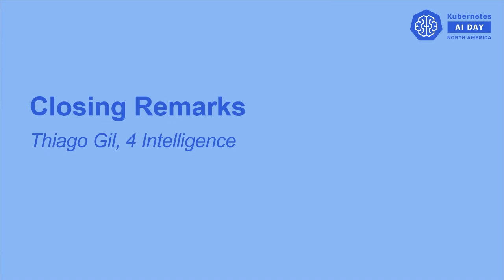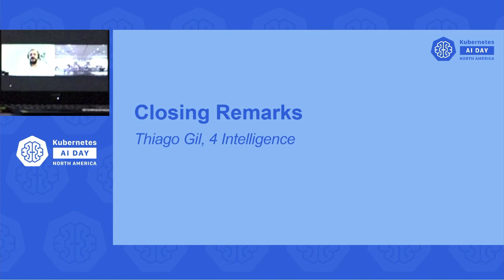Closing Remarks - Thiago Gil, 4 Intelligence